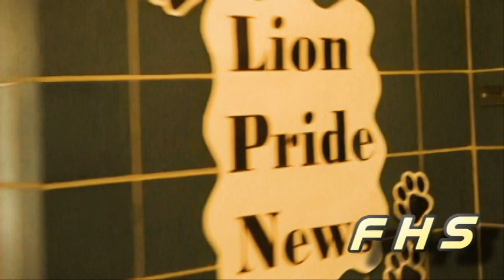LPN 8 13 21